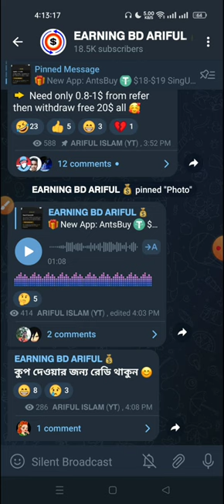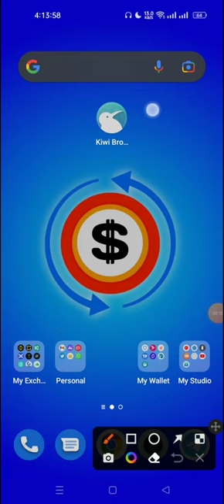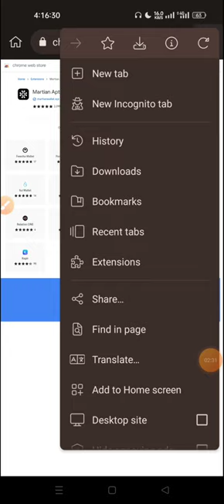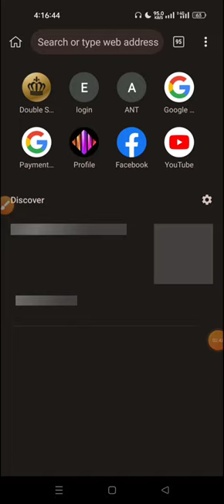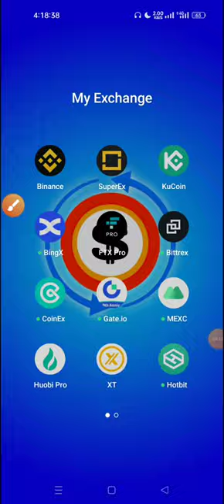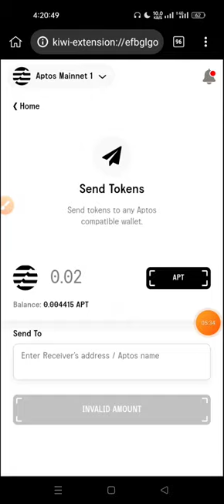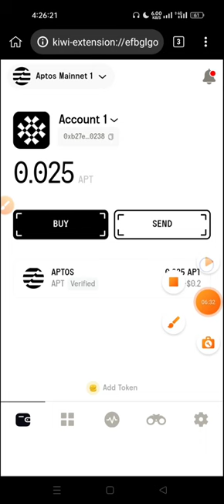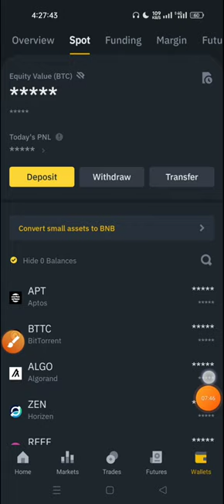Instant $0.36 Payment Airdrop 🤑 | Martian Aptos Testnet Airdrop | APT | New Instant Loot Offer 2022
.Related Tag.
Binance lite Refaral Program
binance refar Event